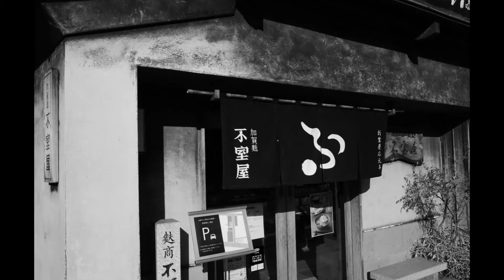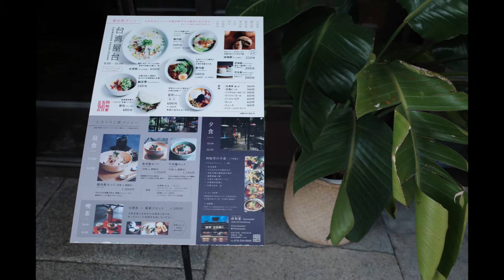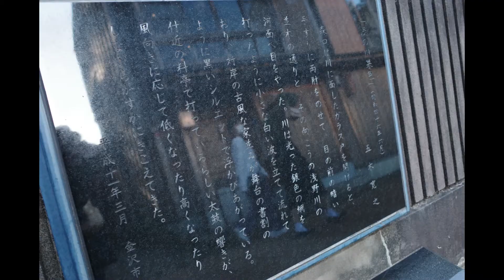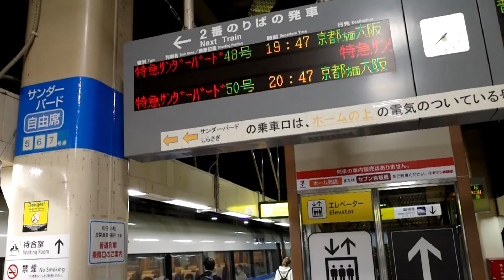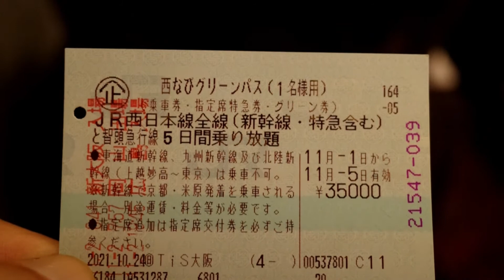＃92【旅行】（後編）RICOH GRⅢを手に、グリーン車で行く日帰り旅行（第5日目）／旅の最終日は、サンダーバードで行く金沢街歩き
緊急事態宣言が解除されたので、無職ぼっちのおっさんは1年ぶりの旅行です。みなさんのこれからの旅行計画の参考になれば幸いです。
　今回は、「行ってみたかったあの場所へ」をテーマに50歳以上限定のワンランク上の乗り放題切符、JR西日本「西なびグリーンパス」を利用。5日間連続、グリーン車を利用する日帰り旅行です。
　第5日目は、大阪と北陸を結ぶ名門特急「サンダーバード」で行く金沢街歩きです。定番ですが、和倉温泉・加賀屋の展開する「日本料理　加賀屋」金沢店でのランチ、近江町市場、主計町茶屋街、ひがし茶屋街をまわります。

撮影時はソーシャルディスタンス確保を前提に、人と会話しないで済むぼっちで行動しています。

‹参考リンク›

▼JR西日本「西なびグリーンパス」
　50歳以上限定。JR西日本全線（新幹線・特急を含む）と智頭急行全線（特急を含む）、ＪＲ西日本宮島フェリーが乗り放題。グリーン車指定席または普通車指定席が8回まで利用可。今回利用したのは、1人用5日間券35,000円（1日当たり7,000円）

参考　JR西日本「どこでも切符」3日間券、22,000円（1日当たり7,333円）

▼JR西日本
（車両案内）
〇683系「サンダーバード」（大阪－金沢・和倉温泉間）
今回は、大阪―金沢間で、JR京都線、東海道本線、湖西線、北陸本線を乗車します。

▼近江町市場
金沢市民の台所

▼主計町茶屋街（かずえまちちゃやがい）
江戸時代の茶屋が現存する歴史地区

▼「日本料理　加賀屋」金沢店
石川県金沢市木ノ新保町1-1　金沢百番街 あんと内

▼「芝寿し」金沢百番街店
石川県金沢市木ノ新保町１−１ 内 金沢百番街 あんと内

（参考動画）
＃91【旅行】（前編）RICOH GRⅢを手に、グリーン車で行く日帰り旅行（第5日目）／旅の最終日は、サンダーバードで行く金沢街歩き！

＃5【旅行】RICOH GRⅢを手に、高速バス5日連続車中泊旅行

＃11【旅行】9,800円で、高速バスに60時間35分乗車⁉